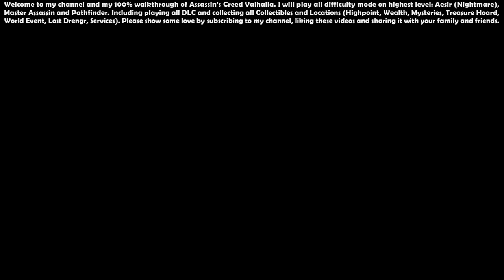Assassin’s Creed Valhalla (Aesir - Master Assassin) - 100% Walkthrough #69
00:00 - Start

00:17 - Thundering Edge, Resounding Impact, Striking Bolt, Gale Bow (Raging Storm Pack)

02:12 - Eden Ring Station (Tomb of the Fallen DLC)

38:09 - The Blazing Sword

41:14 - Flying Paper: Hulder's Mark Arms (Artifacts) - [England] 155/157

42:00 - Drinking Challenge - [England] 26/26

43:50 - Orlog Player - [England] 17/17

49:42 - Flying Paper: Vegvisir Scheme Arms (Artifacts) - [England] 156/157

50:24 - Flying Paper: Hulder's Mark Head (Artifacts) - [England] 157/157